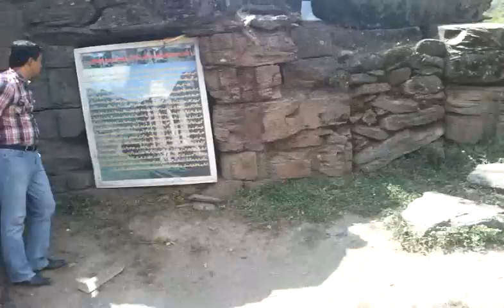Neelam Valley ; sharda fort ,, by Asif Mughal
I hope you like my videos
For Any Question , You Can ask